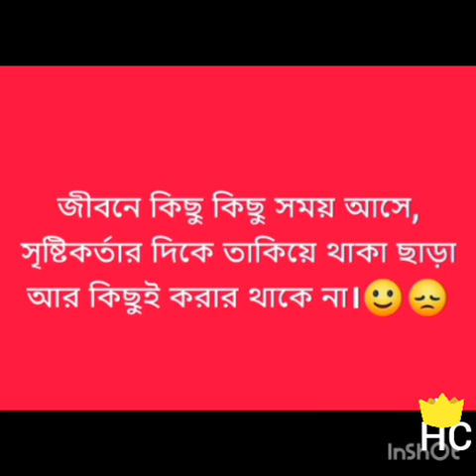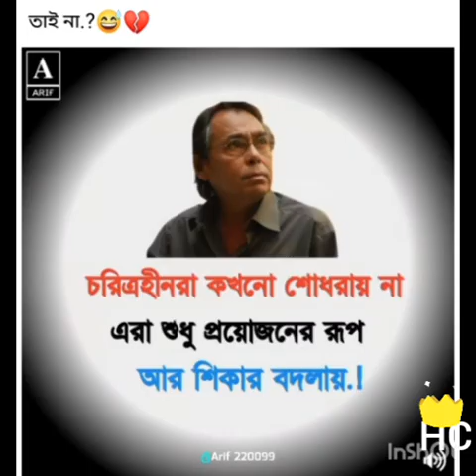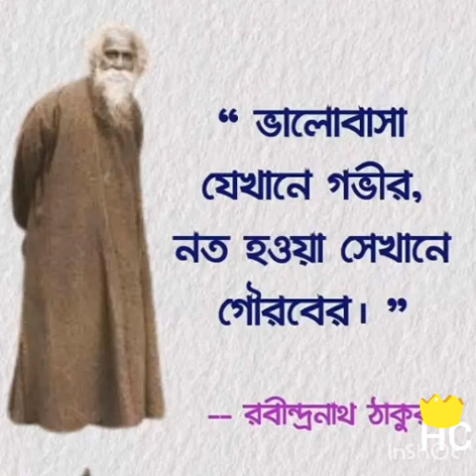maine tera naam dil rakh diya